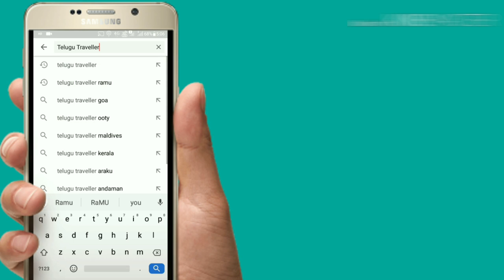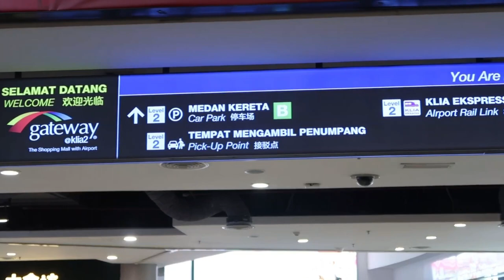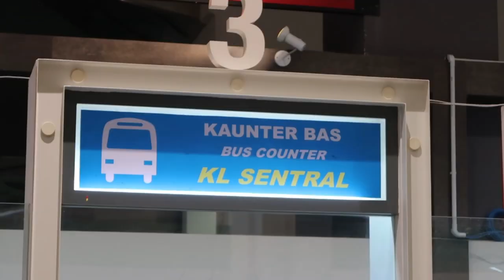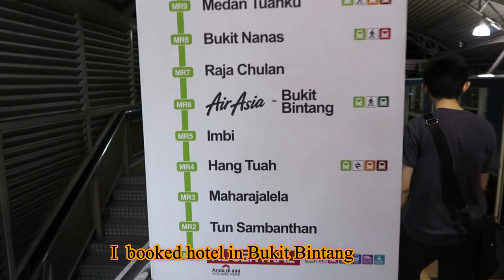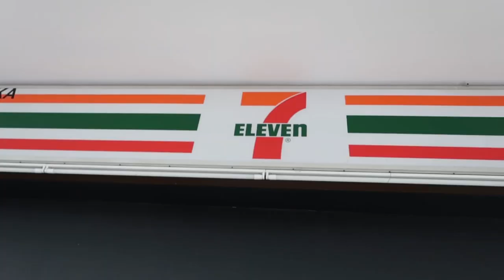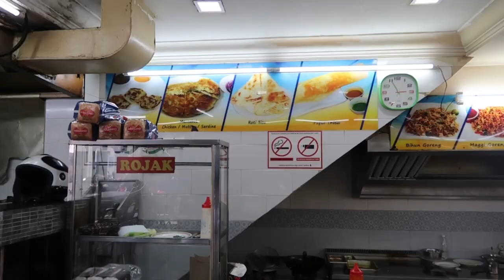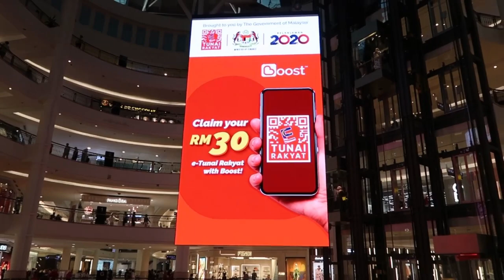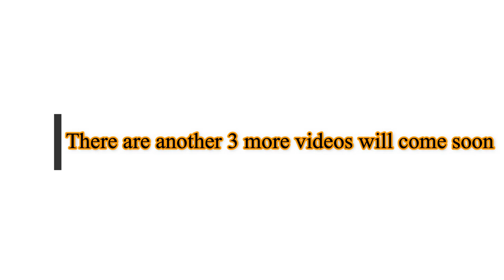Malaysia Vlog in Telugu,Part 1 # Petronas Towers #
Friends here i explored Petronas Twin Towers in Kuala Lumphur in Malaysia.

And watch my previous Warangal Vlog in below link

And watch my previous Mysore Vlog in below link

And watch my previous Bangalore Vlog in below link

And watch my previous video of Bangkok 3D Art Museum & Wat Arun Buddhist Temple in below link

And watch my previous video "How to go Puerto Galera from Manila City" in below link.

And watch my previous video 'How to get get Singapore Visa' in below link.

And watch my previous Singapore Vlog Part 2 in below link.

And watch my previous Singapore Vlog Part 1 in below link.

And watch my previous video of  Krabi to Phi Phi Island Journey by Speed Boat Part 1 in Thailand in below link.

And watch my previous video of one day tour in Phuket in this trip in below link.

And watch my previous video of Thailand in this trip in below link.

And  watch Tourist attractions in  Lumbini in Nepal (The Birth place of Lord Buddha) and Kushi Nagar (The Death Place of Lord Buddha) in Uttar Pradesh State, India in below link.

And  watch Tourist attractions in Varanasi (కాశి) in Uttar Pradesh State, India

 in below link.

And  watch Mahabodhi Temple in Bodh Gaya in Bihar state, India.. in below link.

And  watch my Previous Vizag visit Part 1 in below link

And  watch my Previous Vizag visit Part 2 in below link

And  watch my Previous Araku visit in below link

And  watch my previous Thailand trip videos in below link